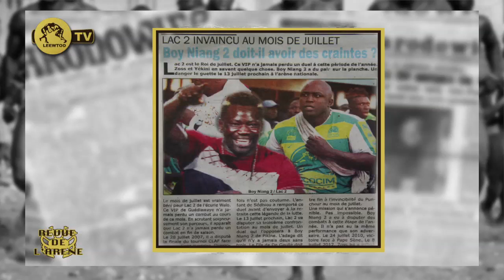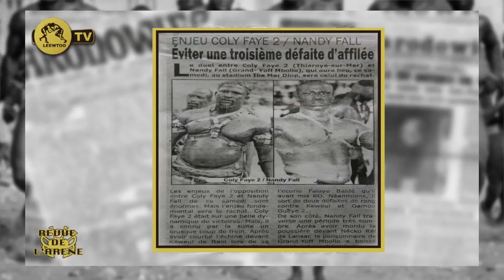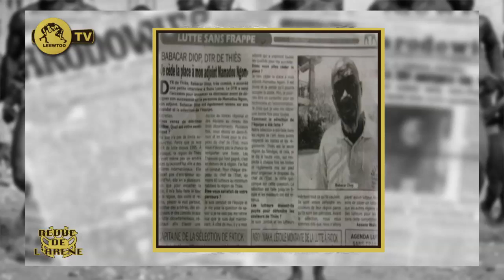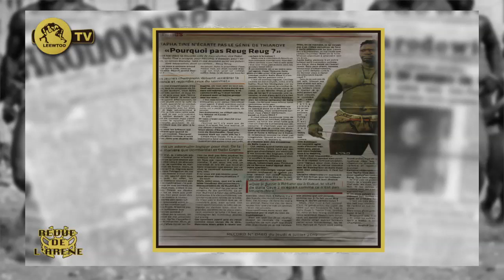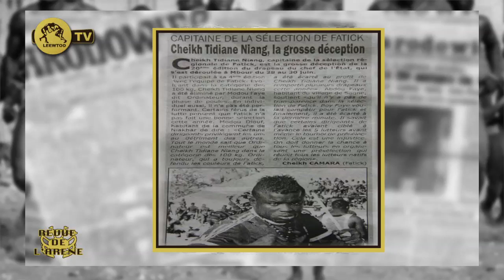REVUE DE L'ARENE DU 04 JUILLET 2019